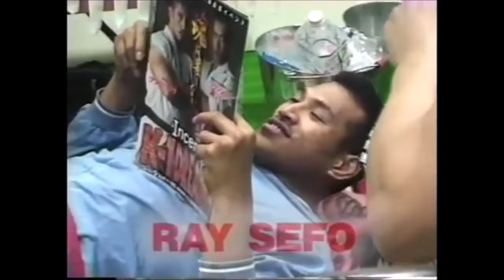Ray Sefo Vs. Jean-Claude Leuyer I (20/07/1997)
Ray Sefo Vs. Jean-Claude Leuyer
K-1 Dream '97
July 20, 1997 | Nagoya, Japan

K-1 rules bout for the WKBA World Super Heavyweight Championship.